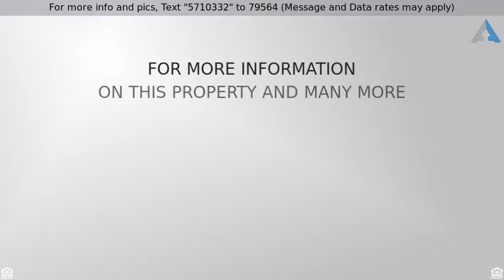Priced at $294,000 - 3404 American DR, Lago Vista, TX 78645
Resort Style Living - The Island on Lake Travis

Live full or part-time on LAKE TRAVIS in this furnished Resort Vacation Hide-Away only minutes from Austin!  This unit has WATERFRONT/AMENITIES/SUNSETS Galore with Modern Designer Touches.  Updated and 100% furnished/decorated WITHIN THE LAST YEAR! Top producing, proven money-maker is a favorite among visitors according to The Island rental management company. APPROX $35K in GROSS PROFITS! Owner/Agent is ready for next project and selling with all the furniture/decor in place. Just bring your swimsuits!